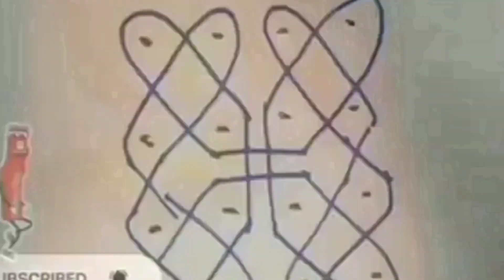💕mahashivratri🥀mahashivratri pooja#🕉om nama shivaaya🕉🥀pooja organization#mahashivratri celebrate🙏🥀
mahashivratri🥀 celebrate🎉
mahashivratri🥀 2023
my pooja room mahashivratri🥀 celebrate 🙏🙏🙏